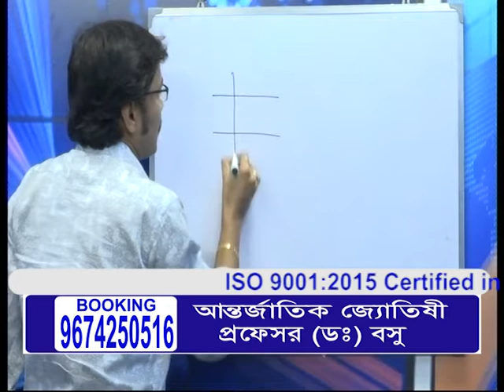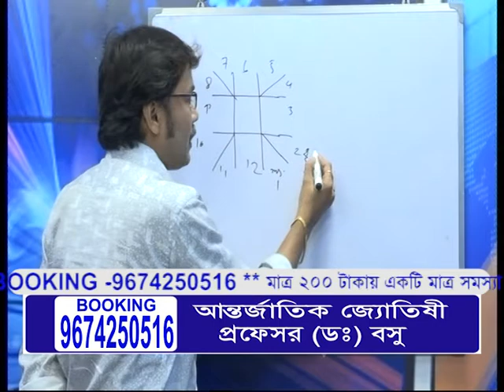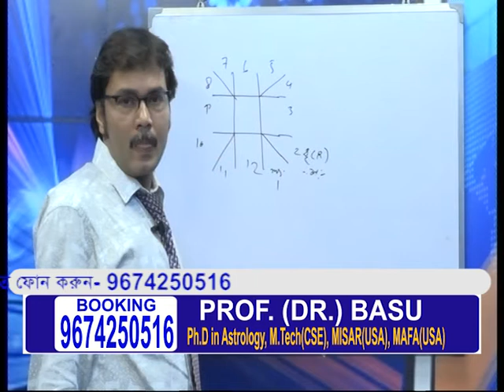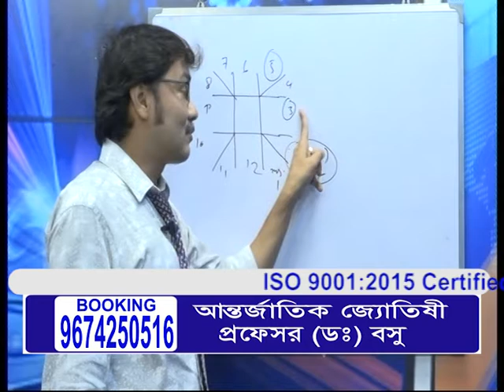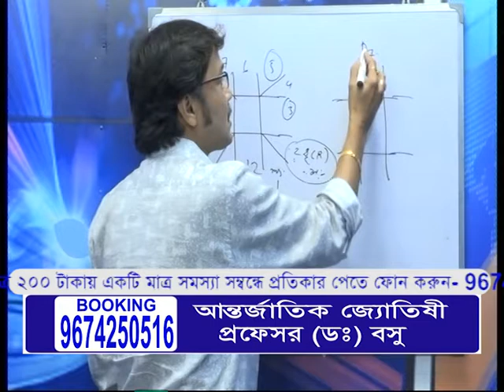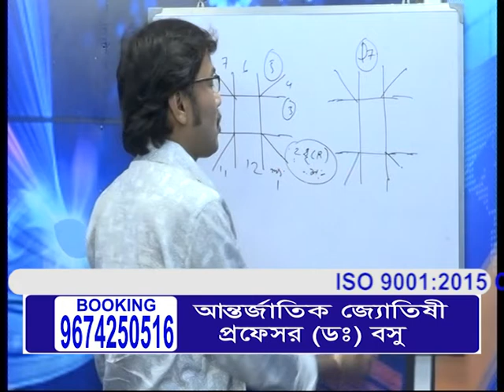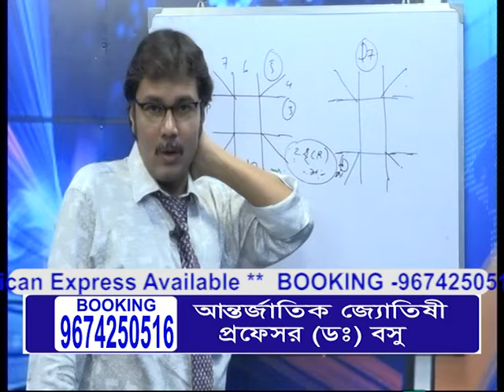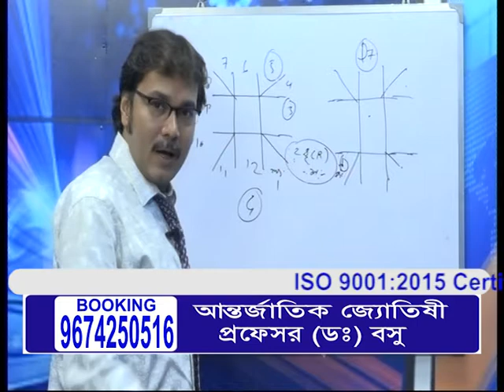TV Podcast Prof. (Dr.) Basu 05.11.2017